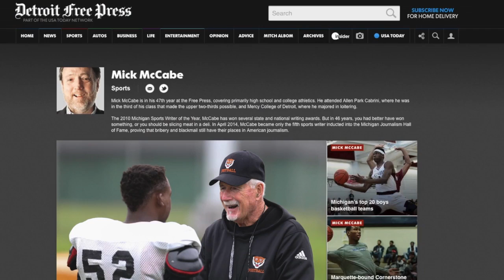ELLIOT UZELAC | 2016 Detroit Lions and Farm Bureau Insurance High School Football Coach of the year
Elliot Uzelac of Benton Harbor High School was named the 2016 Detroit Lions and Farm Bureau Insurance High School Football Coach of the Year. In 47 years of coaching, Uzelac has led multiple college football teams and successfully turned around programs at the high school level.

Uzelac was honored on December 11 at Ford Field alongside the 2016 High School Football Coach of the Week recipients.